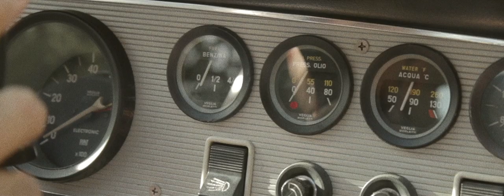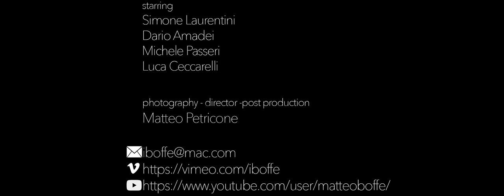Ticket in my hand - The Toulalan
First video by The Toulalan.
Production: Matteo Petricone Cast: Simone Laurentini, Michele Passeri, Dario Amadei, Luca Ceccarelli Connect with The Toulalan Listen us on: -iTunes -Deezer -Amazon -Google Play Special Thanks to: Matteo Petricone, The Castaway,Viva Lion, She Wants, ThoughtBlame and all the other bands who shared the stage with us in 2017, our friends and families,Maurizio Petrucci great man and teacher.